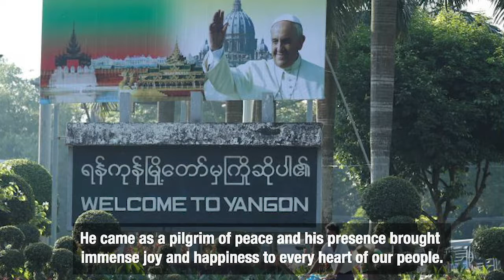Pope - the pilgrim on engagement with the world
A Welcome Message from the President of FABC (Federation of Asian Bishops' Conferences), Cardinal Bo for Pope's Visit to Thailand and Japan.